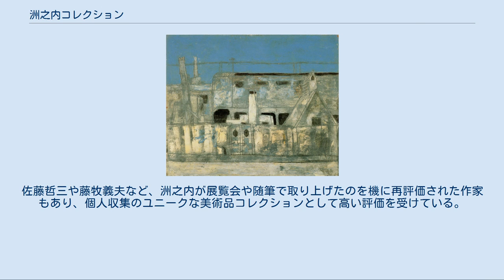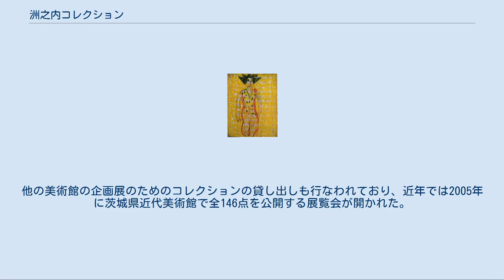洲之内コレクション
洲之内コレクション（すのうちコレクション）は、日本の小説家で美術評論家、画廊経営者の洲之内徹が収集した美術品コレクションの名称。
現在、全146点が宮城県美術館に収蔵されている。
 洲之内は、東京美術学校在学中、左翼運動で検挙され、のち釈放されるが、まもなく中国へ召集され、諜報活動に従事する。
日本帰国後に小説を書き始め、かの地で知り合った小説家、田村泰次郎が1959年（昭和34年）から経営していた画廊「現代画廊」で支配人として働きながら作品を発表。
受賞は逃したものの芥川賞候補に3度推される文才を示した。
 1961年（昭和36年）9月に田村が画廊経営から手を引いたのを機に、洲之内が画廊主となり、小説家の筆を折り、同年11月の「萬鉄五郎展」を皮切りに、「現代画廊」の経営を始める。
1974年（昭和49年）から、「芸術新潮」に自身が収集した美術品についてのエッセイ「気まぐれ美術館」の連載を開始し、洲之内はエッセイストとして文筆活動を再開する。
以後1987年（昭和62年）10月に亡くなるまで画商と文筆業という両輪の活動を続けた。
最後に開いた展覧会は1987年10月の「矢内清六展」で、同年に発表した随筆「一之江・申孝園」が絶筆となった。
 洲之内の死後、残された美術品コレクションの去就が問題となり、一時は散逸の危機にもさらされたが、「現代画廊」の旧従業員の尽力で、画廊に貸与されていた作品等が旧蔵者に返却され、洲之内の所有物と確定した146点が「洲之内コレクション」として1988年（昭和63年）、宮城県美術館に一括収蔵された。
 洲之内コレクションは油彩87点、水彩14点、素描32点、版画12点、彫刻1点の総計146点で構成されている。
洲之内は収集対象となる作品として、「買えなければ盗んでも自分のものにしたくなるような絵」であると随筆「気まぐれ美術館」に書いているとおり、日本人作家の作品を中心に、知名度にこだわらず、自分の直感で気に入った作品のみを最大限の努力を払って集めた。
佐藤哲三や藤牧義夫など、洲之内が展覧会や随筆で取り上げたのを機に再評価された作家もあり、個人収集のユニークな美術品コレクションとして高い評価を受けている。
 洲之内コレクションを一括収蔵している宮城県美術館では、随時展示替えを行ないながら、人気の高い作品を中心とした常設展示を行なっており、約5年毎に全てのコレクションを展示する企画展も開かれている。
他の美術館の企画展のためのコレクションの貸し出しも行なわれており、近年では2005年に茨城県近代美術館で全146点を公開する展覧会が開かれた。
 作家名（五十音順に配列、かっこ内は生没年）、作品タイトル、制作年、作品サイズ（センチメートル単位）、制作技法の順に表記。